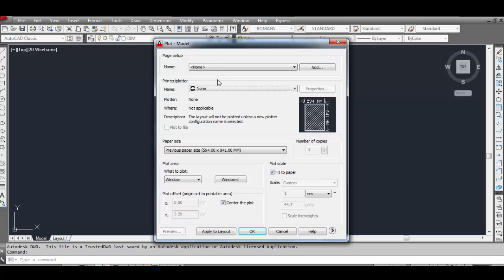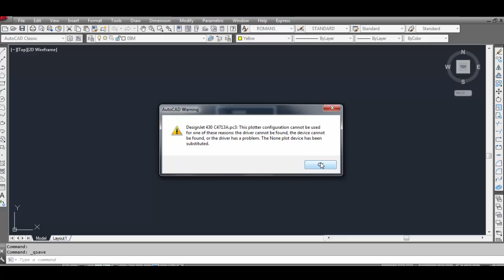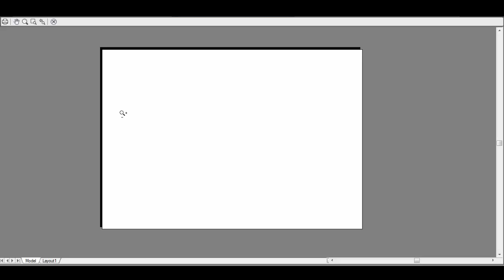How To Remove Autodesk Stamp on AutoCAD (Easy Method)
Topic Covered:-
1) REMOVE AUTODESK STAMP ON AUTOCAD
2) How to remove Educational Stamp on AUTOCAD
3) how to remove student watermark from AUTOCAD
4) autocad
Here are Some Helpful Links:-

With Regards,
CAD DESIGN Excellence
Like_ Share_Subscribe